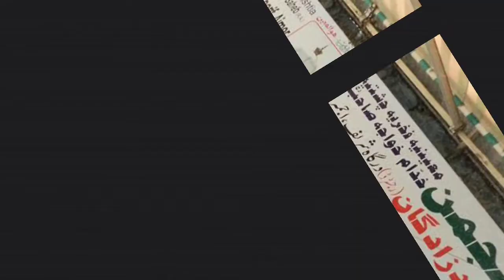India k Rajasthan ki yah city me mojud he world ki big kadhai| The Mysterious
Hello 🙋‍♂️ friend's welcome to 'the mysterious' our channel.

hello  dosto aj hum bat karenge India k Rajasthan ki yah city me mojud he world ki big ya kho biggest kadhai ke bare me.

dosto ek bar me banata he 6000 se gyada logo ka khana.

जिहा दोस्तो
दुनियाभर से हमें तरह-तरह के अजीबोगरीब चीजों के बारे में पता चलता रहता है. भारत में भी ऐसी कई अजीब चीजें है, जिसके बारे में बेहद कम लोगों को इसकी जानकारी होती है. हर घर में खाना बनाने के लिए कढ़ाई का इस्तेमाल किया जाता है, लेकिन क्या आपको मालूम है कि दुनिया की सबसे बड़ी कढ़ाई कहां मौजूद है. भारत के अजेमर शरीफ दरगाह में दावा किया गया है कि वहां दुनिया की सबसे बड़ी कढ़ाई मौजूद है.

इन देगों में श्रद्धालु अपनी मनोकामना पूरी होने पर नियाज यानी प्रसाद पकवाते हैं...
जयपुर। Ajmer Sharif Dargah जिसके लिए कहा जाता है यहां आप जो भी मन्नत मागते हो वो पूरी हो जाती है। यह दरगाह Khwaja Moinuddin Chisti की दरगाह है। यह स्थान राजस्थान का बहुत ही पवित्र स्थल माना जाता है। यहां दरगाह शरीफ में दो बड़ी-बड़ी देग (भोजन बनाने के बर्तन) रखी हुई हैं। इन देगों में श्रद्धालु अपनी मनोकामना पूरी होने पर नियाज यानी प्रसाद पकवाते हैं। उर्स के दौरान इन देगों में प्रसाद पकता है और वहां आने वाले श्रद्धालुओं को वितरित किया जाता है। ये काम दरगाह के खादिमों की संस्था अंजुमन की देखरेख में किया जाता है। इन देगों के लिए तीन-चार साल की एडवांस बुकिंग चलती है। इन देगों में पकने वाला प्रसाद खालिस शाकाहारी होता है। इसे बनाने में चावल और मैदे के अलावा जाफरान, घी, गुड़, शक्कर, सूखे मेवे और हल्दी आदि चीज़ें शामिल की जाती हैं। अंजुमन के अनुसार बड़ी देग में 4800 किलोग्राम और छोटी देग में 2240 किलोग्राम सामग्री पकाई जा सकती है। ये देग इतने बड़े हैं कि 6000 से ज्यादा लोग इसमें बना भोजन कर सकते हैं।

Deg Of Ajmer Sharif Dargah
दोस्त यह बडी देग मुगल बादशाहों ने की थी भेंट
अजमेर दरगाह में दो देग हैं। दरगाह में रखी बड़ी देग मुगल बादशाह अकबर ने ख्वाजा की शान में भेंट की थी। वहीं छोटी देग बादशाह जहांगीर ने भेंट की। मुगल बादशाह अकबर ने अपनी मन्नत पूरी होने पर आगरा से अजमेर शरीफ तक पैदल आकर दरगाह पर मत्था टेका था। अकबर ने दरगाह में बुलंद दरवाजे के पास दक्षिण-पश्चिम में एक बड़ी देग बनवाई।
उर्स के समय होती है देगों की नीलामी, करोड़ों में लगती है बोली
देग में श्रद्घालुओं के लिए भोजन बनाया जाता है जिसके लिए अग्रिम बुकिंग चलती है। उर्स के समय देगों की नीलामी में करोड़ों की बोली लगती है। इन देगों की बोली में कई खादिम शरीक होते हैं। इस नीलामी से मिलने वाली राशि से अंजुमन द्वारा लंगर चलाया जाता है साथ ही बच्चों की तालीम और सामाजिक कार्यों में भी पैसा खर्च किया जाता है।
इन दोनों देगो x में सालभर पकवान पकाए जाते हैं। उर्स के अलावा अगर कोई श्रद्धालु इन देगों में प्रसाद पकवाना चाहे तो छोटी देग के लिए लगभग 60 से 75 हजार और बड़ी देग के लिए लगभग एक लाख 70 हजार रूपये जमा करवाने होते हैं।

दोस्तो श्रद्धालुओं के लिए  तैयार किया जाता है जाफरानी राइस

दरगाह में दर्शन करने वाले श्रद्धालु आते हैं तो वह अपनी श्रद्धा से कढ़ाई में चावल-दाल और पैसे चढ़ाते हैं. रुपए निकाले जाने के बाद कढ़ाई में मौजूद चावल-दाल को निकालते हैं. इसके बाद कढ़ाई में जाफरानी राइस बनाई जाती है. यह प्रक्रिया शुरू करने से पहले साफ-सफाई की जाती है. कहा जाता है कि यह ट्रेडिशन बादशाह अकबर के समय से 440 साल से अधिक समय से चलता आ रहा है. जाफरानी राइस बनाते वक्त पानी, चावल, मैदा, ड्राई फ्रूट्स, चीनी, घी मिलाया जाता है और फिर जब यह बनकर तैयार होता है तो दर्शन करने आए श्रद्धालुओं को बांटा जाता है.

diniya ki sabase badi deg he. ya kadhai ji ha dosto Ajmer me mojud he. Ajmer sarif  me he. dosto Ajmer dargah Rajasthan me mojud he.
dosto yah bharat yani ki hamare India ki sabase badi kadhai he.
dosto ek bar me 6000 logo ka khana bana sakate he.
duniya ki sabase badhi kadhai he yah.
world big kadhai
world big cauldron he yah.
yah bhart ke rahjasthan me mojud Ajmer city me mojud he.